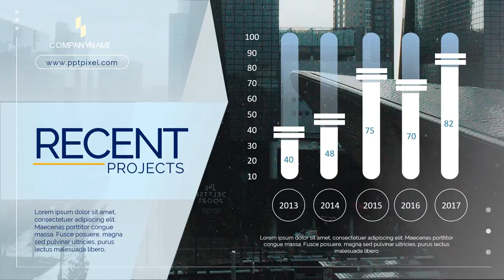Company Profile - Jasa Video Corporate, Video Presentasi Business, Presentasi Perusahaan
KUMPULAN CONTOH VIDEO KAMI
2. CONTOH VIDEO FASHION SHOW
5. CONTOH VIDEO PERSONAL BRANDING
7. CONTOH VIDEO COMPANY PROFILE
8. CONTOH VIDEO PROMOSI MASAKAN
9. CONTOH VIDEO IKLAN KENDARAAN
10. CONTOH VIDEO UCAPAN, UNDANGAN

Corporate 1   rubah warna oren